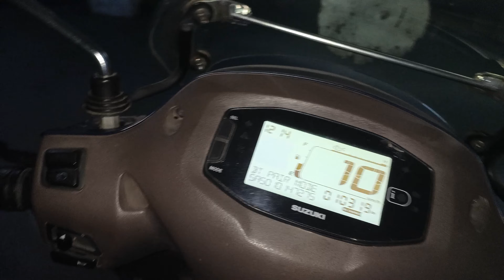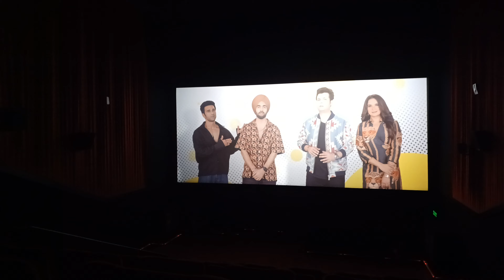How I celebrated Diwali🪔 2023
Diwali is the Indian festival of lights, usually lasting five days and celebrated during the Hindu Lunisolar month Kartika. One of the most popular festivals of Hinduism, Diwali symbolizes the spiritual "victory of light over darkness, good over evil, and knowledge over ignorance".

1. Deepawali Music Video by Sadhguru

 • Deepawali Music Video - Sounds of Ish...